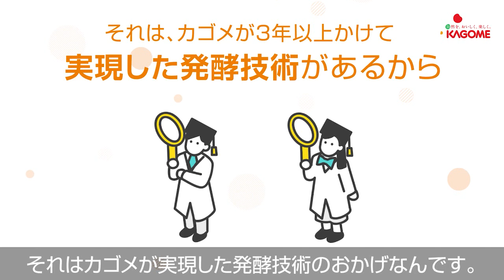カゴメ「野菜生活100 発酵クレンズ」発酵にんじん汁の秘密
カゴメ「野菜生活100 発酵クレンズ」に使用している”発酵にんじん汁”についてご紹介します。微生物発酵技術を用いることで、通常（未発酵）のにんじん汁と比べ、気になる糖質は約７割カットしつつ、キレイにうれしい食物繊維は約２倍に増えている、特別な原料です。この機会にぜひ、発酵素材※で内側からキレイ習慣、始めてみませんか。　※発酵にんじん＆オレンジ使用